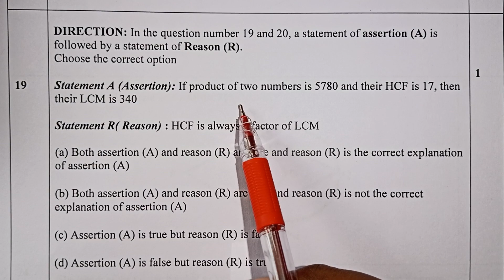CBSE Class 10 Maths Sample paper 2022-23 Solutions in Tamil /Assertion and Reason Questions/Kalvikan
CBSE Class 10 Maths Sample paper 2022-23 Solutions in Tamil / Class 10 Maths Assertion and Reason Type Questions In Tamil / Statement questions in Tamil